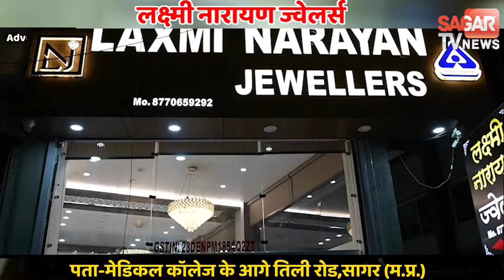सागर-ट्रैक्टर से मूंग की बुआई कर रहा था किसान, अचानक जेसीबी बुलानी पड़ी और फिर | sagar tv news